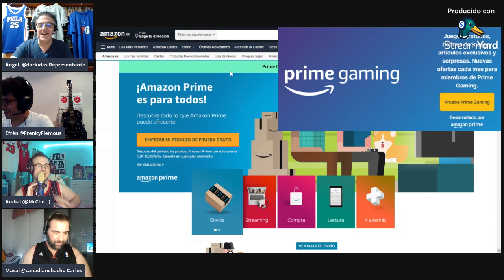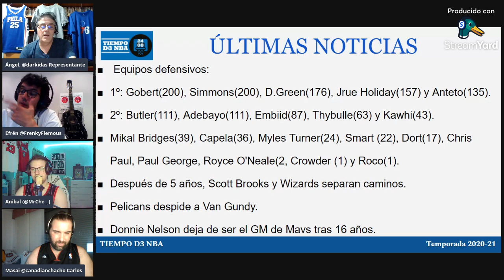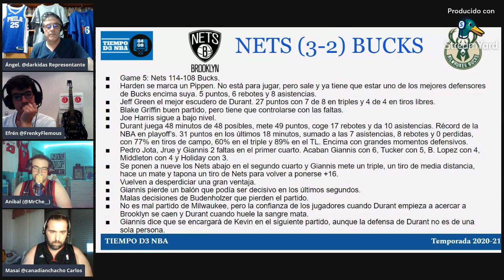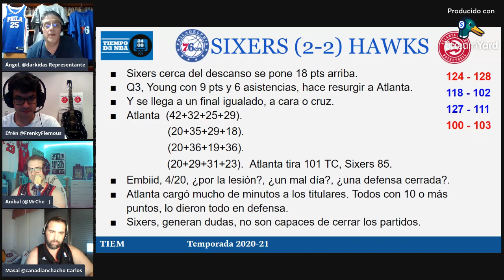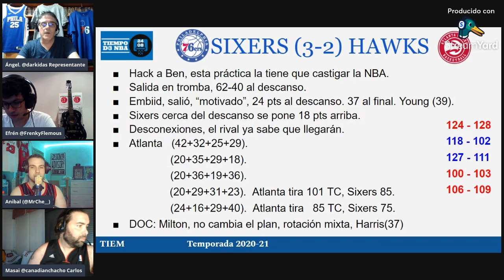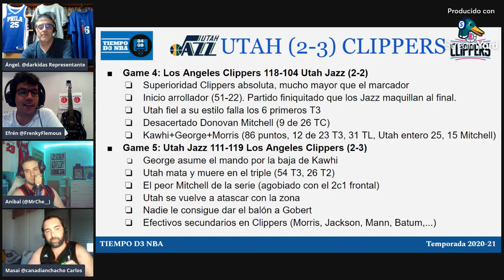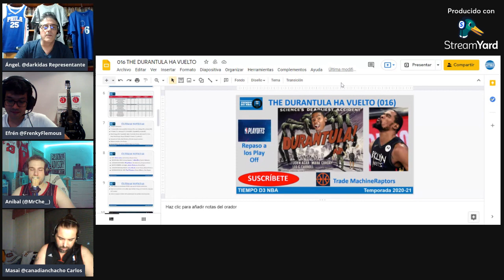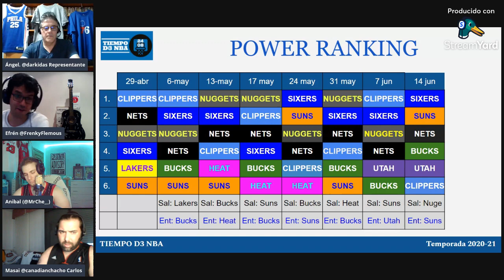🕷 THE DURANTULA HA VUELTO (016)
✅ Analizamos como estan las series de las semifinales de conferencia. Así como "jugamos" con las posibilidades de Toronto Raptors en la próxima agencia libre